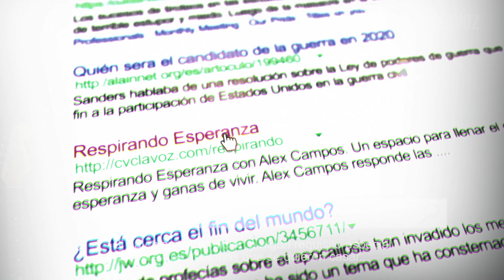Respirando Esperanza: ¿Hay reglas para volverse a casar? | CVCLAVOZ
Buscar construir una relación con una nueva pareja después de salir de un matrimonio que no funciono puede ser un gran reto. Debes estar seguro de esta persona para toda la vida y también tener en claro que si esa persona salió de una situación similar a la tuya también tienes que lidiar con heridas del pasado. No es imposible, ya que ambos pueden ayudarse mutuamente siempre y cuando tengan en claro que la promesa de casarse de nuevo debe ser seria y para toda la vida.